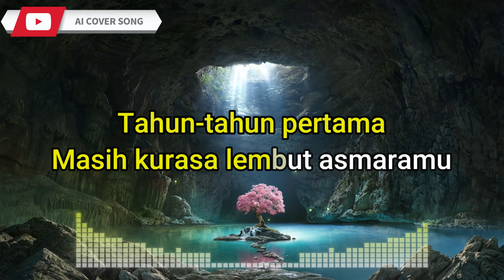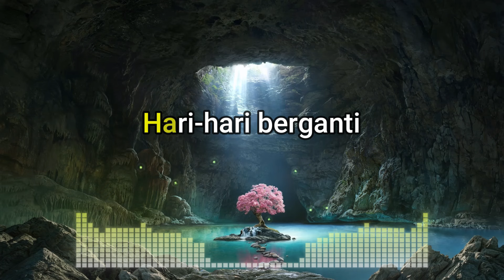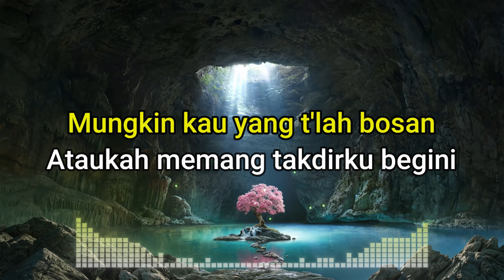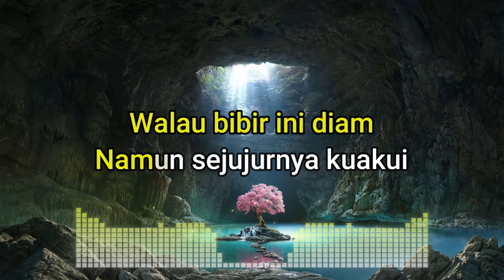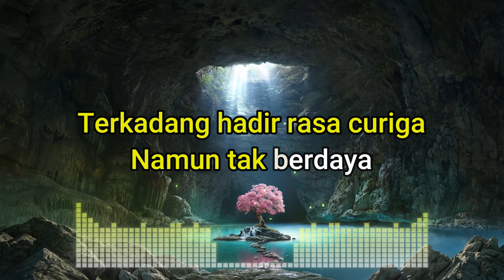Kau Segalanya Bagiku - Cover Pak Prabowo Lagu Nostalgia, Bikin Baper!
Nostalgia Bersama Pak Prabowo, Kau Segalanya Bagiku, Lagu Nostalgia
Pak Prabowo Menyanyikan Kau Segalanya Bagiku, Lagu Nostalgia, Mengharukan!
Kau Segalanya Bagiku, Lagu Nostalgia, Cover Pak Prabowo, Spektakuler!

Kau Segalanya Bagiku - Cover Pak Prabowo Lagu Nostalgia, Bikin Baper! Dalam video ini, kita akan menyaksikan penampilan luar biasa dari Pak Prabowo yang membawakan lagu nostalgia "Kau Segalanya Bagiku". Suara beliau yang penuh dengan emosi dan kehangatan akan membawa kita kembali ke masa lalu yang penuh dengan kenangan indah. Jangan lewatkan momen spesial ini dan nikmati setiap detik dari penampilan yang menyentuh hati ini. Video ini adalah perpaduan sempurna antara nostalgia dan emosi yang pasti akan membuat Anda baper. Saksikan sekarang dan rasakan sendiri keajaibannya!

Jangan lupa untuk berbagi dengan teman-teman dan keluarga agar mereka juga bisa merasakan keindahan nostalgia ini. Tonton sampai habis dan berikan komentar tentang kenangan apa yang teringat saat mendengar lagu ini.

sekali lagi, ini adalah konten hiburan atau entertainment,
konten ini dibuat menggunakan ai ( kecerdasan buatan ), semua original dari ai cover song, kami menggunakan tools dan software pribadi.. original bersumber dari channel kami ai cover song, dibuat menggunakan aplikasi kami sendiri.. terimakasih bagi yang sudah membaca informasi ini.

Pencipta           : Pance Pondaag
Dipopulerkan Oleh  : Pance Pondaag
Vocal Cover        : Pak Prabowo ( ai cover version )

kami buat cover ini karena ingin mendengarkan tokoh favorit kami saat bernyanyi menggunakan teknologi ai kami,  tidak ada maksud lain yang bersifat menyinggung atau merugikan, konten ini kami buat dengan tujuan untuk entertainment atau hiburan saja,,

Ai Cover Song adalah channel youtube hiburan atau entertainment yang membuat musik cover dengan Aplikasi Kecerdasan Buatan ( a i ) menggunakan suara suara tokoh dengan tujuan untuk hiburan dan manfaat yang positif.

dukung dan subscribe channel ai cover song dengan like dan komen ya, karna tanpa ada like komen dan subscribe video ini akan sepi jadi dukungan kalian akan sangat berarti untuk konten kami. terimakasih ya, karna like dan komen itu gratis kok... bisa dengan komentar santai, wuih bagus, atau mantap, semakin banyak komentar dan like semakin bagus...

kalau suka silahkan di share dan dibagikan jangan di reupload. terimakasih..
Dengerin Juga Cover Lagu Yang Lain dari channel ai cover song..